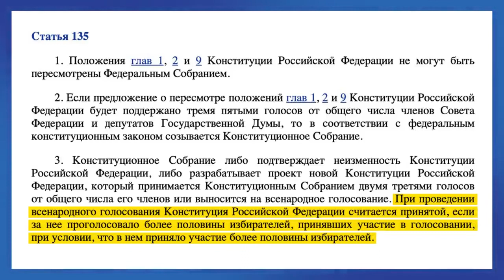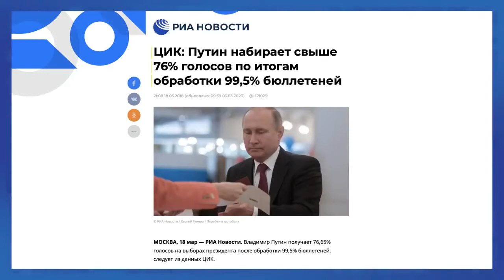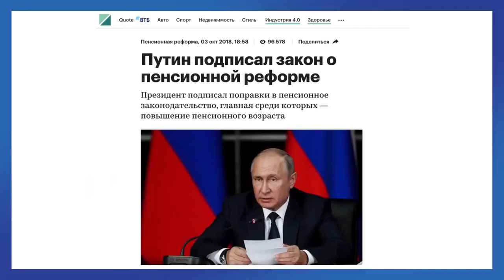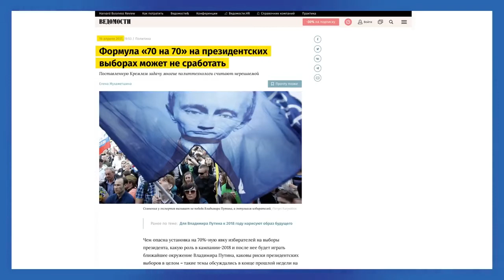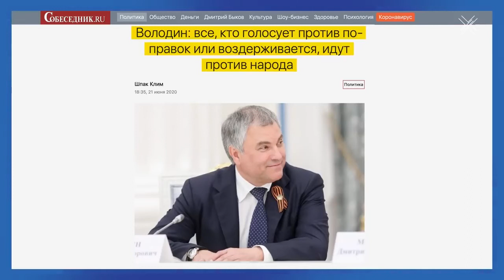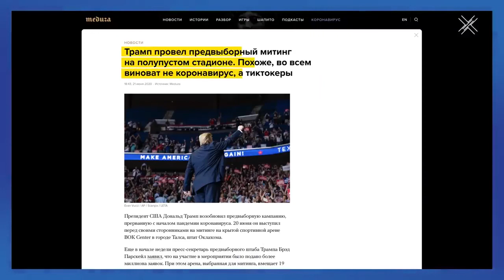Нужно сфотографировать свой бюллетень и выложить в Интернете. (Мнение М. Ходорковского)